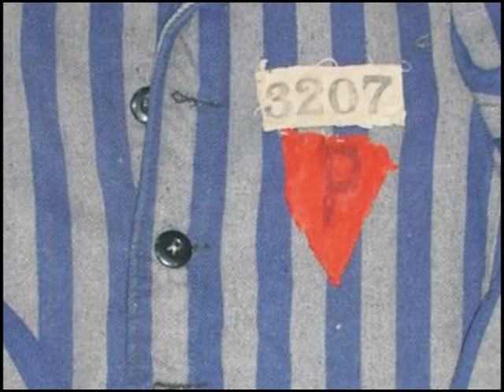Holocaust Education: Interview with survivor Leon Schagrin, otherwise known as The Horse Adjutant.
Leon Schagrin interview with the late Rabbi Yaacov Thompson, L'Chaim TV Show dated  Nov. 2013, lchiam reference 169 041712B